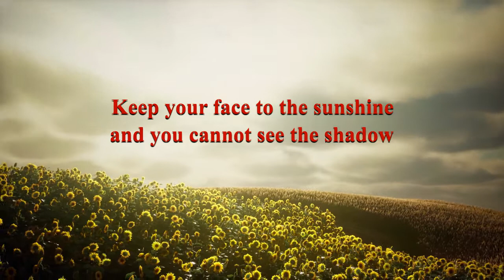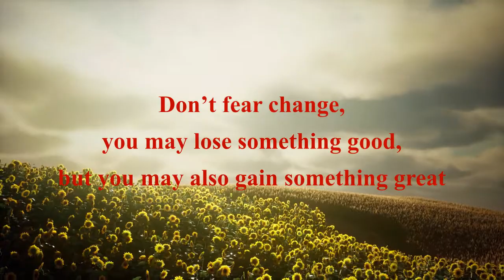Sunflower | Shine brighter | Motivational video | Near the Window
Follow the sun, even on cloudy days
Even the hard times, stay focused
Work for your goal
         Hiruni Weerasinghe